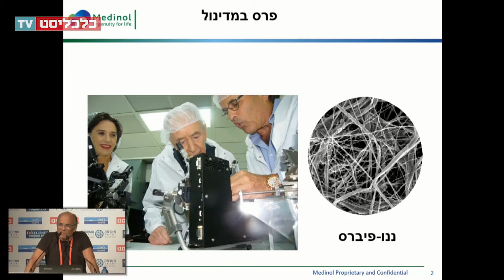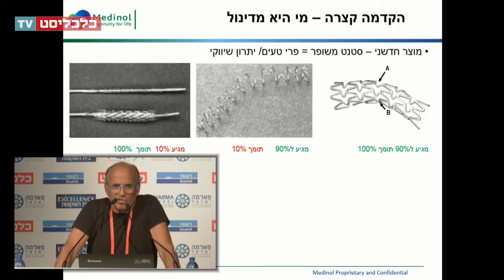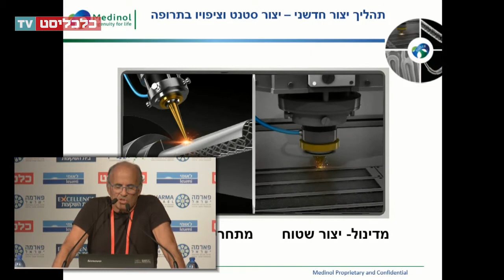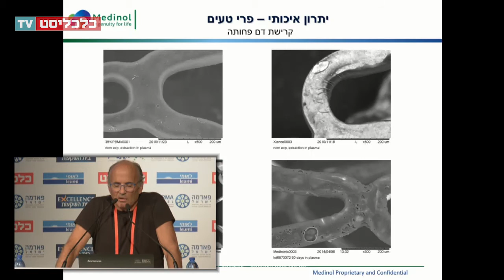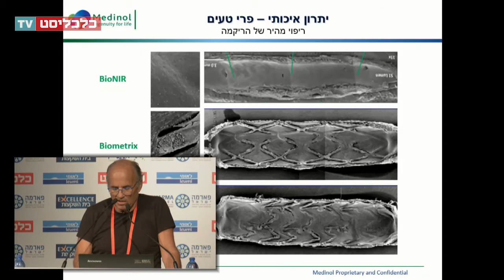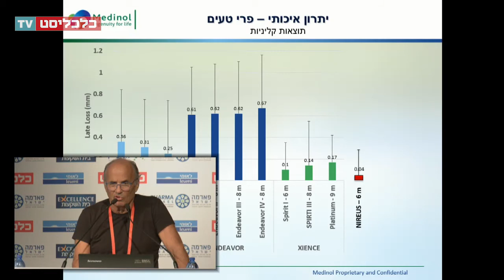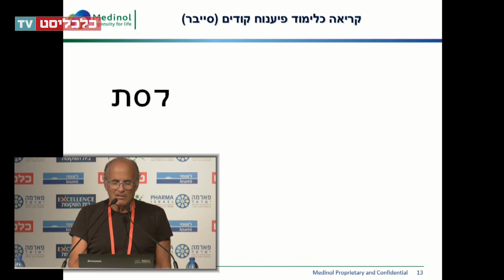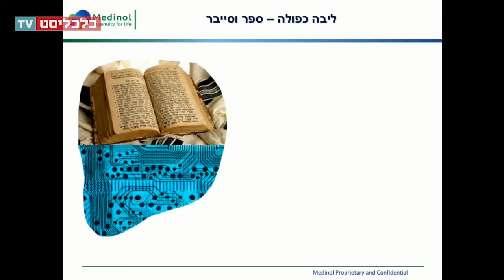כלכליסט TV - הוועידה הכלכלית הלאומית 2016 - קובי ריכטר